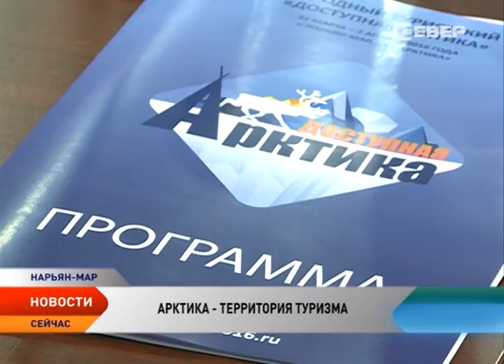«Доступная Арктика». Главным драйвером развития арктического туризма должны стать коренные народы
Арктика должна стать доступной, а у арктического туризма как вида бизнеса есть все шансы стать рентабельным. Необходимо только активнее включаться в работу по продвижению регионального турпродукта. Это лишь малая часть того, о чем говорили участники первого международного туристского форума «Доступная Арктика», который прошел в Нарьян-Маре. На дискуссионной площадке собрались представители туриндустрии России, Норвегии, США.

Сегодня Арктика как магнит притягивает к себе тех, кто хочет соприкоснуться с самобытной культурой северных народов. По мнению Уле Андреаса Линдемана, генерального консула Норвегии, главная туристическая фишка Арктики — ее этническая составляющая: обычаи, традиции, быт, гастрономия коренных жителей, которые проживают на этих территориях.

Коренные народы — главный драйвер развития арктического туризма. Это один из постулатов, на которых должен основываться успешный турпродукт. Искушенные путешественники едут в суровые северные края, чтобы окунутся в особенную, колоритную атмосферу. Сегодня в гонку за туриста, желающего попасть в Арктику, включились все северные регионы. Мурманск, Ямал, Чукотка, Красноярск, Архангельск. Одним из самых продвинутых в этом плане субъектов России выступает Якутия.